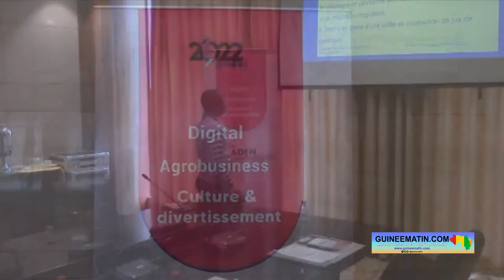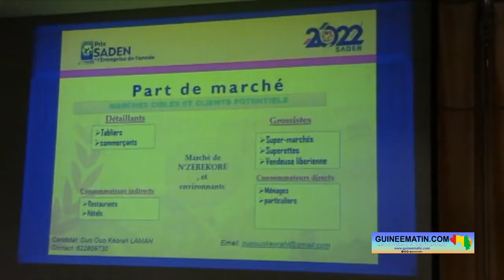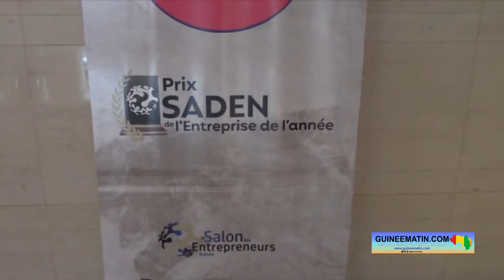La présélection pour la 4ème édition du Salon des Entrepreneurs de Guinée (SADEN) lancée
La présélection au compte de la quatrième (4ème) édition du Salon des entrepreneurs de Guinée (SADEN) se tient ce samedi, 13 août 2022, dans un réceptif hôtelier de Conakry. Trente (30) entreprises en compétition présentent leurs projets à un jury chargé de sélectionner, selon des critères établis, les huit (8) meilleures qui vont s'affronter en finale. La cérémonie se tiendra pour toute la journée de ce samedi, a appris sur place Guineematin.com à travers un de ses reporters.

C'est parti pour une journée marathon durant laquelle trente (30) entreprises, divisées en trois (3) catégories, vont présenter leurs projets dans l'espoir d'être parmi celles qui vont disputer la finale de la quatrième édition du salon des entrepreneurs de Guinée (SADEN) prévue le 13 octobre à Conakry. Le thème retenu cette année est « l'entreprenariat féminin, moteur de développement socio-économique et de la croissance inclusive ».

Boubacar Diallo, membre de l’équipe SADEN

Boubacar Diallo, membre de l’équipe SADEN, a apporté des détails sur ce qui est prévu au cours de cette journée. « Aujourd'hui, c'est la présélection des entreprises. Il y a 30 entreprises présentes. Nous avons 3 catégories de sélection : la catégorie Agrobusiness qui a commencé ce matin ; dans l'après-midi, il y aura la catégorie Digitale, et la catégorie Culture et Divertissement. Dans la première catégorie, Agrobusiness, nous aurons quatre (4) entreprises qui seront en finale. Dans les autres catégories, il y aura deux entreprises pour chaque catégorie. La période de la présélection va durer toute la journée d'aujourd'hui et parmi toutes les entreprises qui ont soumissionné, nous avons présélectionné 30 », a-t-il expliqué Boubacar Diallo, tout en précisant que l'annonce des huit (8) finalistes sera faite le 17 août prochain.

Pour départager les 30 entreprises candidates, le salon des entrepreneurs de Guinée a mis en place un certain nombre de critères. Elhadj Boubacar Dansoko, un des trois (3) membre du jury dans la catégorie Agrobusiness, est revenu sur les critères qui vont départager les concurrents.

Elhadj Boubacar Dansoko, membre du jury

« Nous avons plusieurs critères, notamment sur l'innovation du projet, sur la viabilité financière du projet, sur l'originalité des projets et sur la présentation, le speech, etc. Donc, ce sont des critères qui nous permettent de choisir finalement quatre (4) candidats qui seront le jour-j présents sur le domaine de l'Agrobusiness et qui pourront faire cela dans la grande salle », a-t-il indiqué.

Candidate au prix de l'entreprise de l'année, Mariam N'gamet Youla, gérante de ADASY GROUP, souhaite mettre en place une chaîne d'approvisionnement durable. Et si elle remporte le prix, elle ambitionne d'atteindre les grandes industries pour pouvoir vendre ses produits à travers le monde.

Mariam N'gamet Youla, gérante de ADASY GROUP

« Pour le prix du SADEN 2022, nous sommes dans l'optique de mettre en place une chaîne d'approvisionnement durable à trois (3) dimensions : cosmétique, agro-alimentaire, et pharmaceutique, qui s'appelle Touguidi. Touguidi repose sur la production et la transformation d'huile de palme et de l'huile de palmiste qui est d'ailleurs très demandée dans les grandes industries du monde entier. Mes attentes, à travers le salon de l'entreprenariat, c’est de pouvoir atteindre les grandes industries qui transforment ce produit brut en pas mal de produits qui sont demandés sur le marché dans le monde entier. Vous savez autant que moi que la terre ne ment jamais et que l'agriculture est sans doute l'un des plus sûrs chemins vers une expansion économique et sociale. Notre seul objectif aujourd’hui est de créer une chaîne d'approvisionnement durable pour aller vers une grande industrialisation. Nous avons une plantation de 14 hectares avec 1200 têtes de palmistes et si nous obtenons le prix de la meilleure entreprise, nous allons renforcer notre production, faire une production de qualité pour bien-sûr pouvoir mettre à l'évidence cette chaîne d'approvisionnement durable », a-t-elle fait savoir.

À noter qu’en plus de l'accompagnement sur les aspects techniques des projets pour un an, le Salon des entrepreneurs de Guinée (SADEN) offre une enveloppe de 30 millions GNF à chaque lauréat. Ils pourront également être inscrits sur d'autres programmes avec des structures évoluant dans le même domaine.